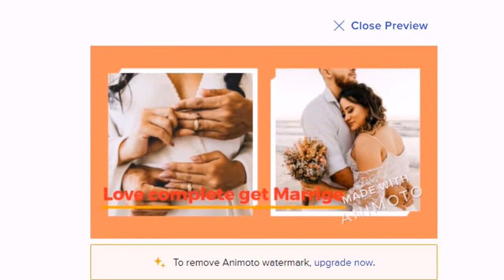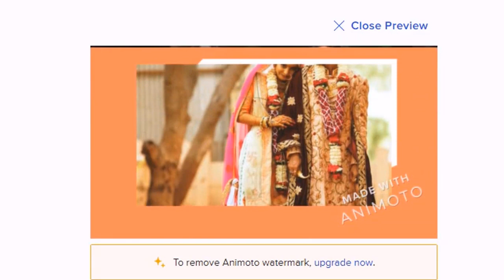court marriage in rohtak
Court Marriage in Rohtak in one day- Legally Valid
the age of a boy should be 21+ and that of a girl 18+.
Total two witnesses who can be from any side and can be friends, parents, neighbors, or relatives.

The whole process will be done from Rohtak.
The whole process takes 2-3 hours.
Boy and girl should be Hindus, Sikhs, Buddhists, or Jains either by birth or converted.
Choose any day from Monday to Friday provided no public holiday should be on that day.
Boy, girl and witnesses can be from anywhere India or foreigners.
In the case of foreign nationals, our fee is extra.
No notice or information is sent to the boy’s or girl’s address.
 Certificates are issued on the same day and full proof of marriage is Legally Valid and can not be challenged
Are you of them who is planning to get married soon in Rohtak? If yes, then you are at a right place. We, better care for your needs and help you to get married in an easier way. We are here to take care of all the paper works and let you enjoy the ultimate happy of the special day of your life. You just need not to worry at all, our experts will complete all the paper works for you to minimize your stress and hassle.
We provide expert guidance for marriage registration, marriage certificate and conducting court marriages. Our tremendous experience and expertise has made us one of the most sought after service providers for marriage registration, marriage certificate, and marriage advice.

Indian Married Act
Marriage solemnised can be under the Hindu Marriage Act, 1955 or under the Special Marriage Act, 1954, Arya samaj marriage Act, 1937, court marriage is now a legal requirement in most of the states in India.
Address : Cabin no.50-51 Litigation hall , District Courts Rohtak